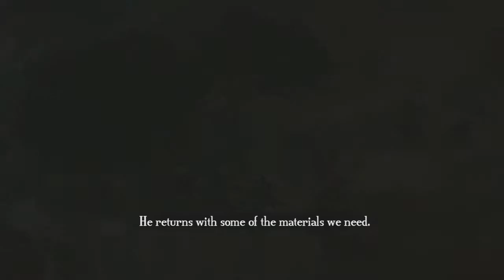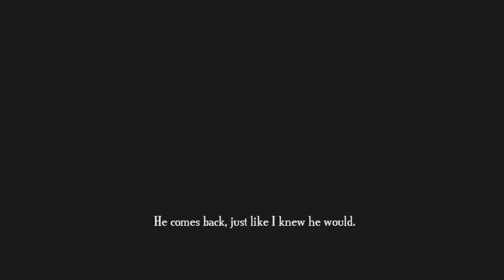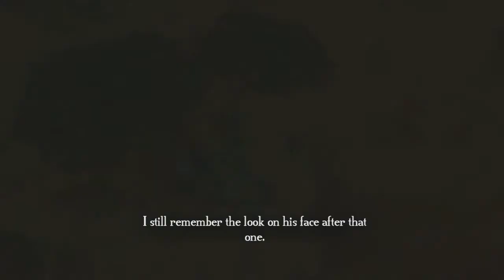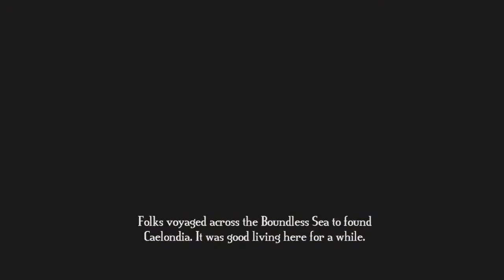Let's Play: Bastion: Episode 2: Kidding Around.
We pick up the war machete and move through a few more zones.